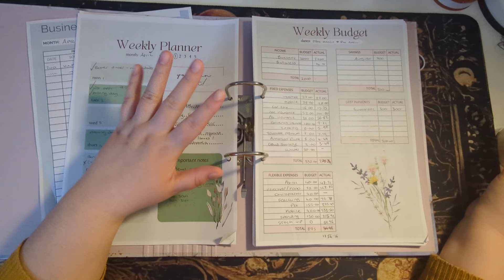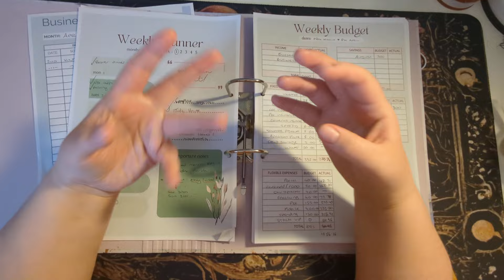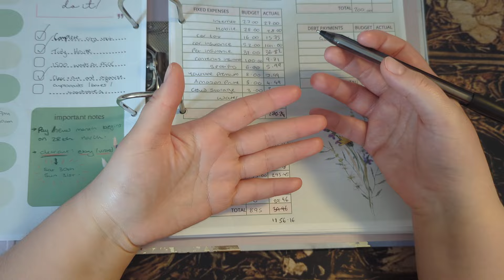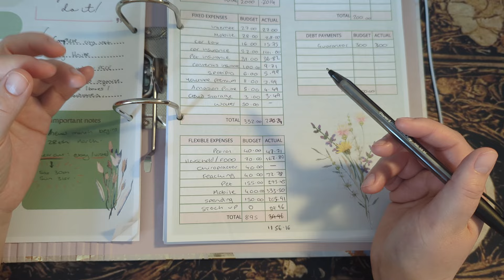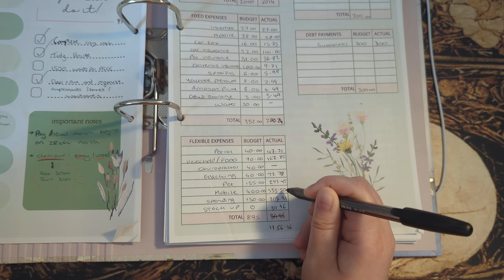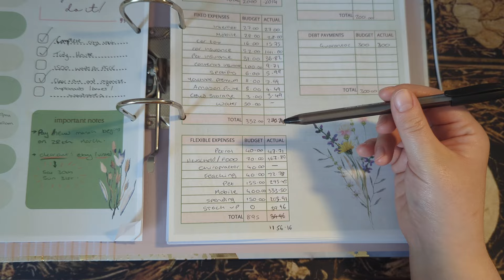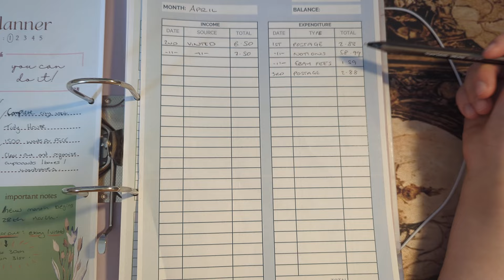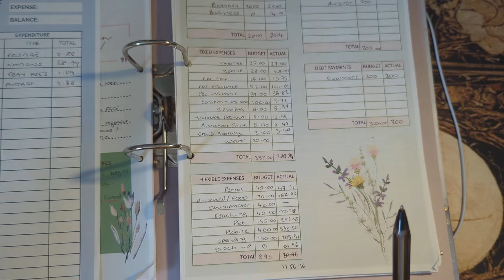April Week 1 Budget Check In • Issues Already • Refining and Making Changes • Solo Household Budget